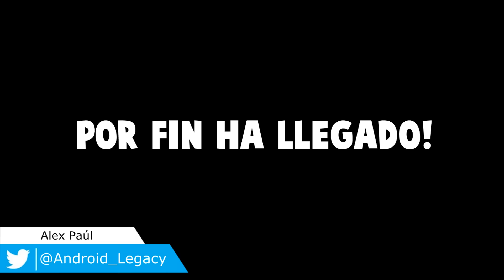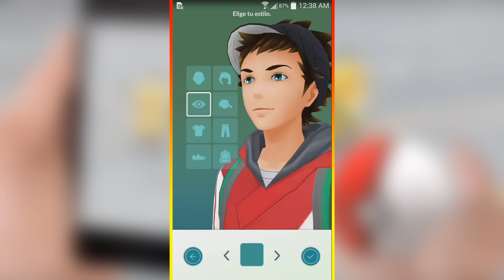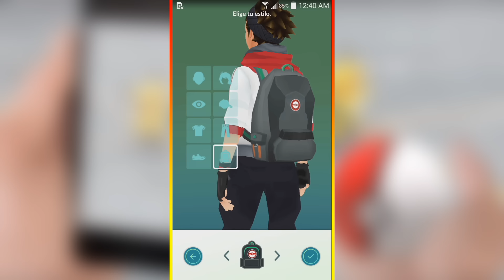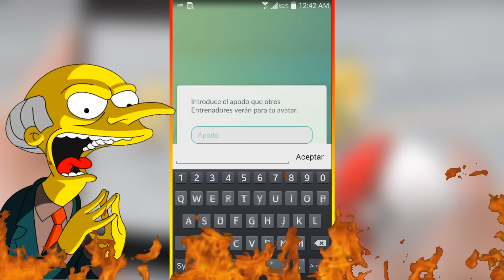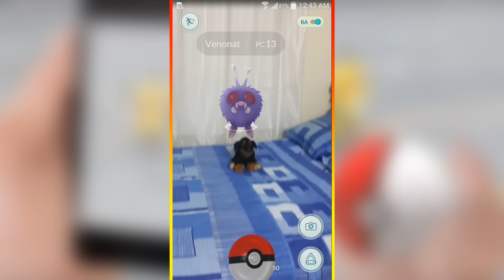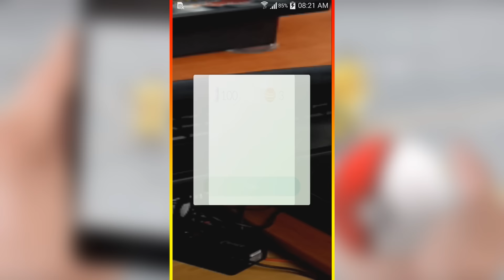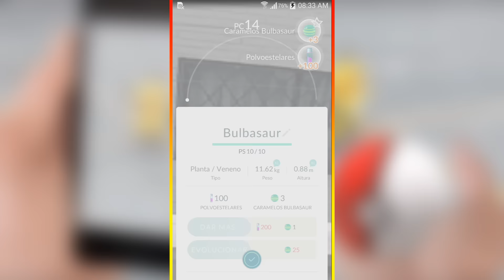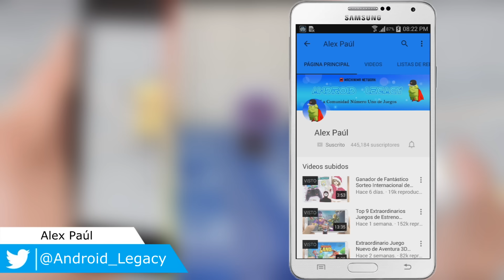Pokémon Go | Increíble Juego de Estreno a Nivel Mundial para Android